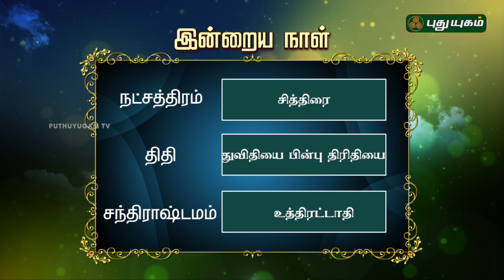இன்றைய நாள் | 22/09/2017 | Puthuyugam TV